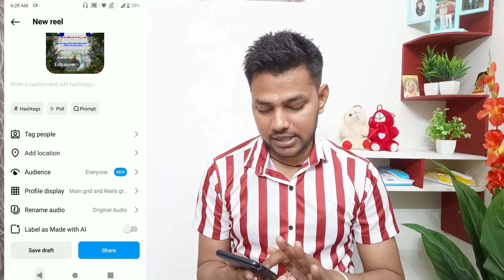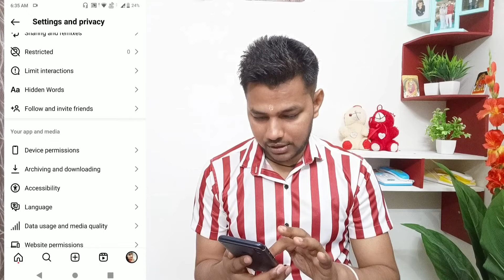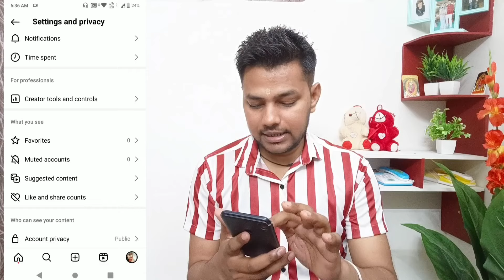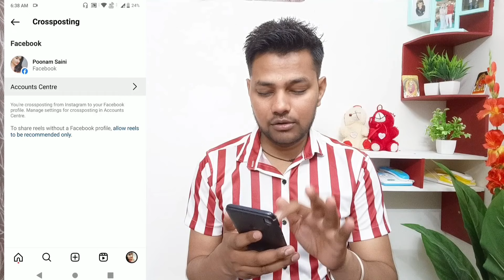Instagram Reels Upload Karne Ka Sahi Tarika | How To Upload Reels On Instagram 2024 | Post Reels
About Video:-
Hello Friends Aaj Ki Video Me Maine Bataya Hai Ki Instagram Par Reels Upload Kaise Kare
Reels Upload Karne Ka sahi Tarika Kya Hai